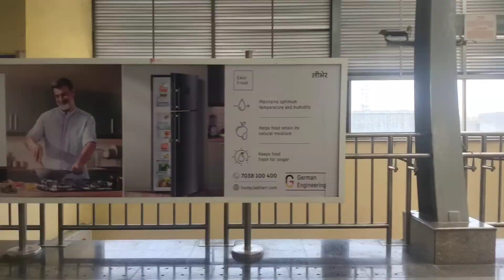Kya Karu Aab Mein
LIFE 135#

15 May 2022

Gorilla Tripod